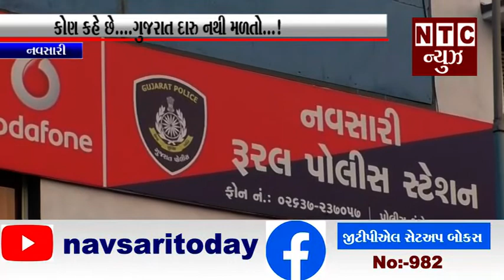નવસારી:-કોણ કહે છે .... ગુજરાત દારૂ નથી મળતો !